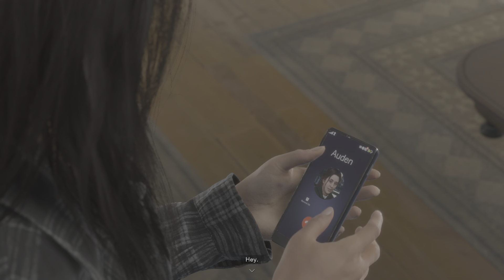Forspoken- Part 13- The Third Tanta (Playstation 5)